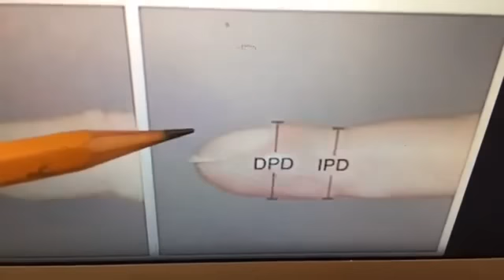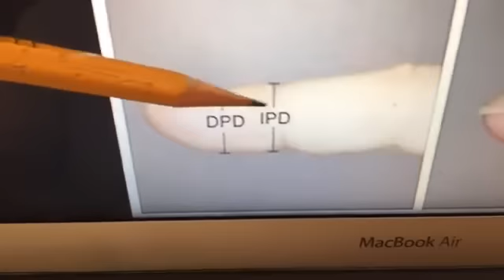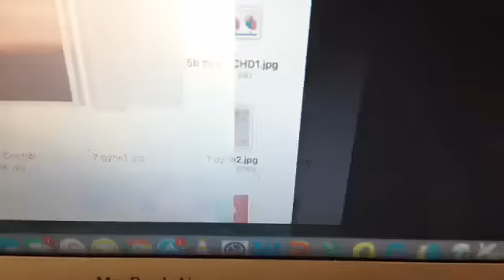Daliri at Kuko: Makikita ang Congenital Heart Disease - ni Doc Willie at Liza Ong #317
Daliri at Kuko: Makikita Kung May Congenital Heart Disease (blue baby)

Video ni Doc Willie Ong at Doc Liza Ong LIVE #317

1. Sa hugis ng DALIRI, puwedeng malaman kung may Sakit sa Puso.
2. Clubbing ang tawag dito kung saan kulang ang oxygen sa katawan.
3. Tandaan: Itong test ay para lang sa Congenital Heart Disease. Kung may Bara sa iyong puso, NORMAL pa rin ang hugis ng daliri.